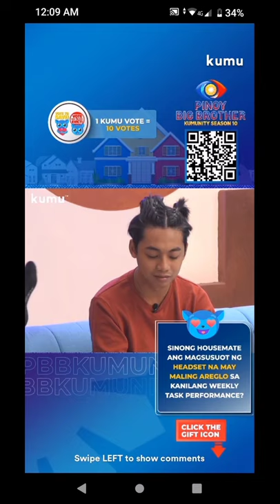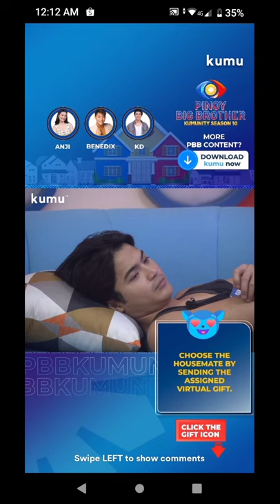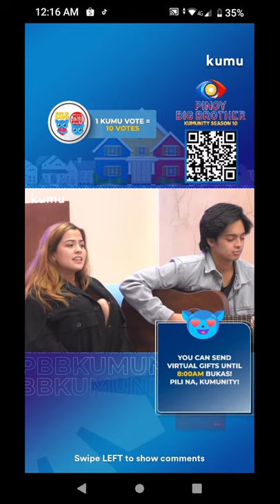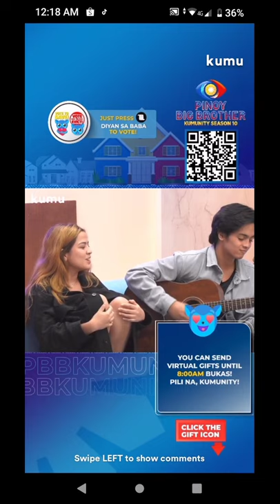ilacad lupet in just 2 days naka compose nang dalawang Kanta